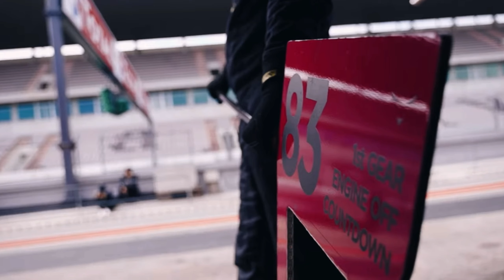4 Chiacchiere con Simone Cioè, Videomaker e Content Creator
Per la nostra rubrica "4Chiacchiere con" oggi condividiamo con voi la nostra intervista a Simone Cioè, giovane videomaker e fotografo professionista, nonchè Content Creator e imprenditore.

Ad oggi si occupa di creare video per aziende e comunicare tramite i social la sua passione per il videomaking e la fotografia. Nei suoi lavori tenta di portare il linguaggio moderno del web unito alla tradizione dei documentari per creare video unici nel loro genere che possano emozionare le persone che li guardano. Collabora con diverse aziende e brand per promuovere i loro prodotti creando contenuti di qualità per i suoi canali social.

Abbiamo fatto a Simone qualche domanda sulla sua passione, su come è riuscita a trasformarla nel suo lavoro, sulle sfide che ha dovuto affrontare e qualche consiglio per chi, come lui, volesse intraprendere questo percorso.